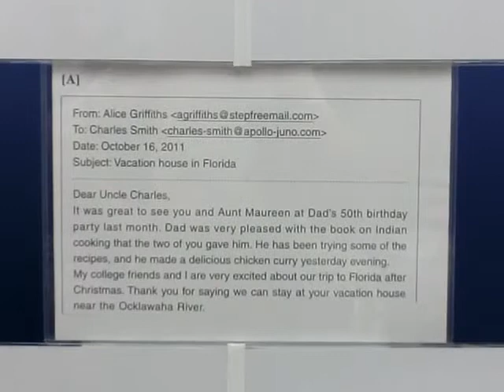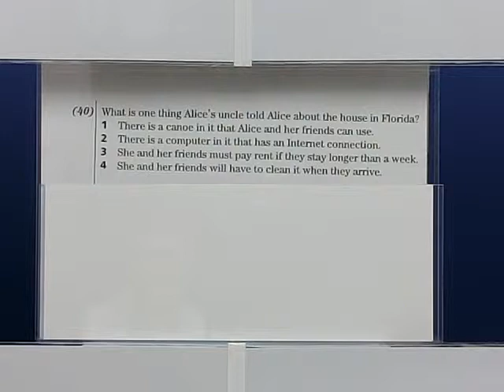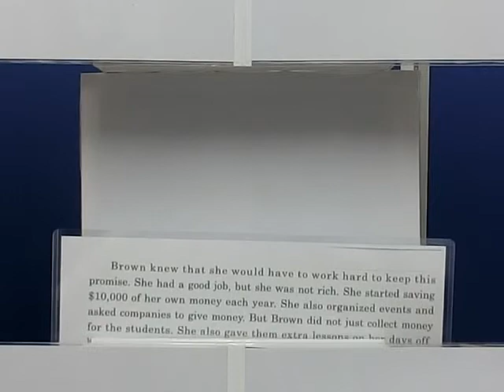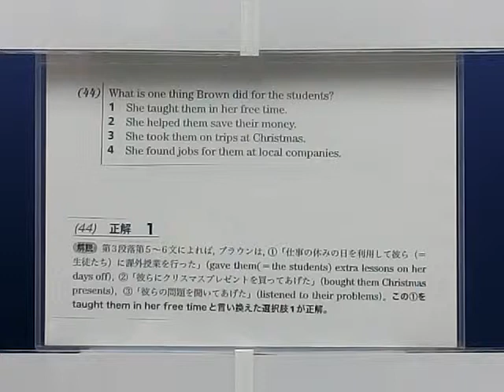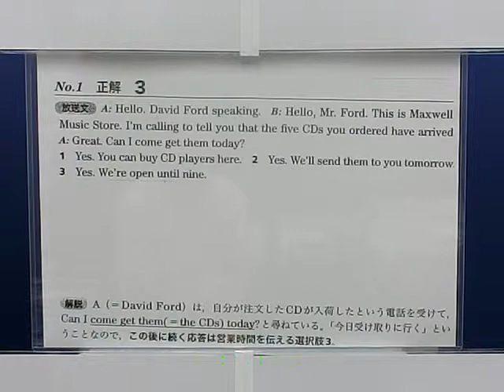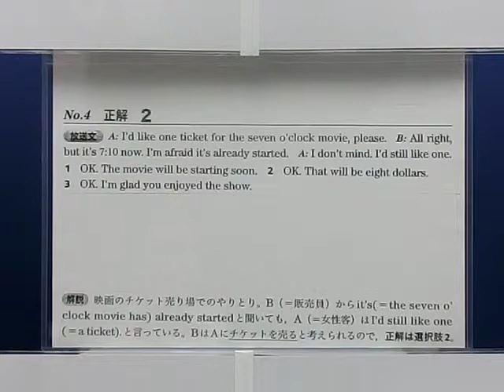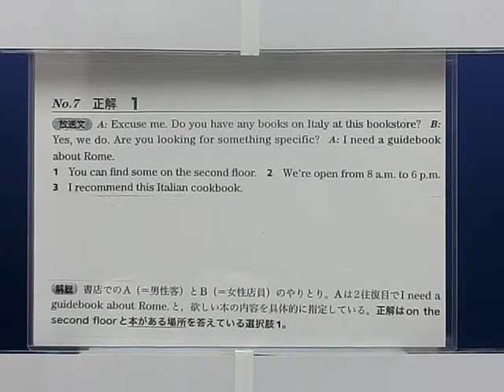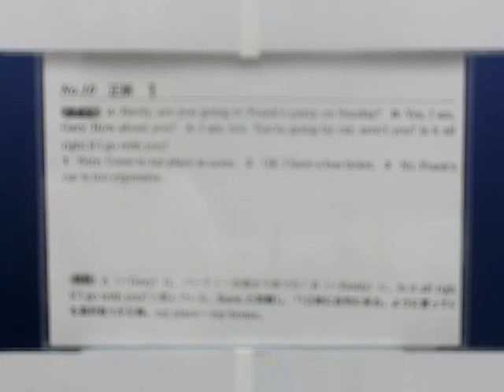Test of Practical English 英検準2級 Part09